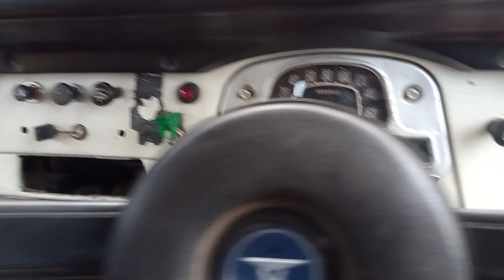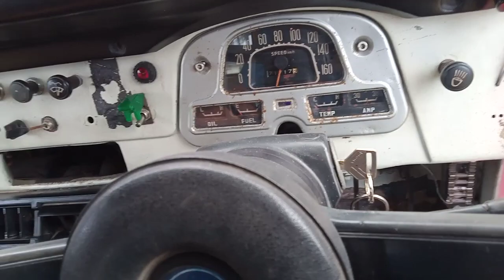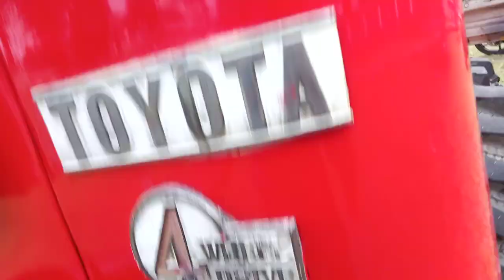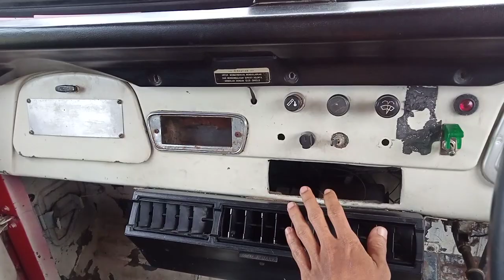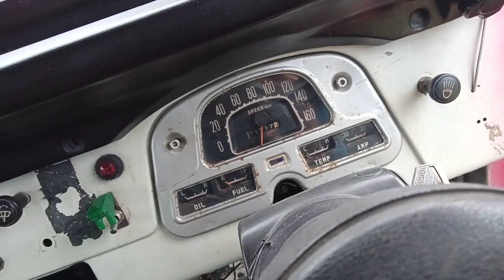dijual hardtop diesel rhino